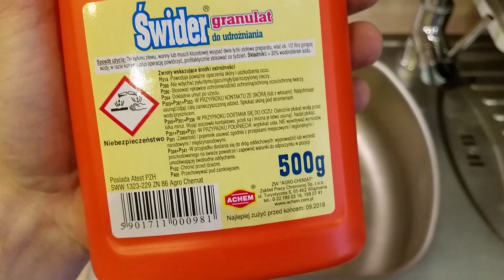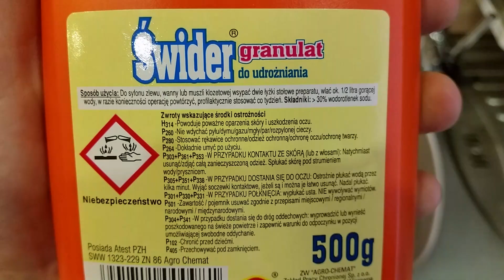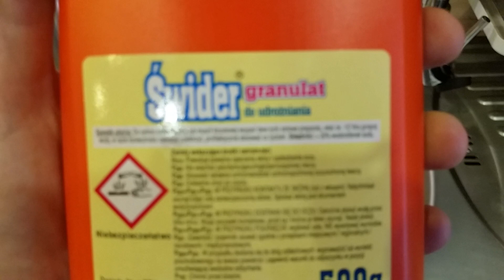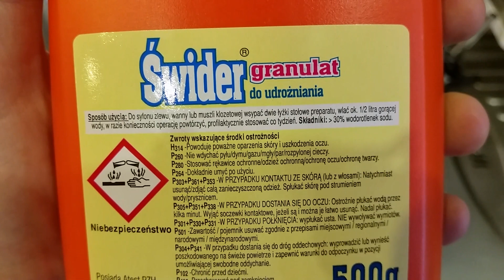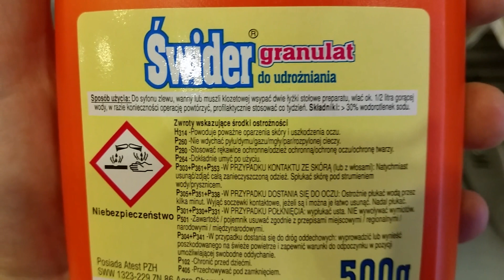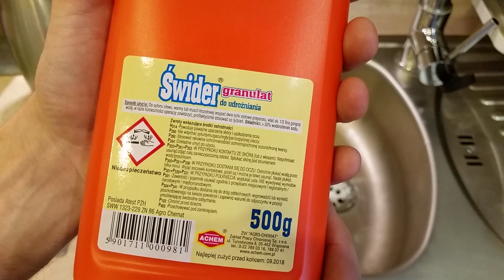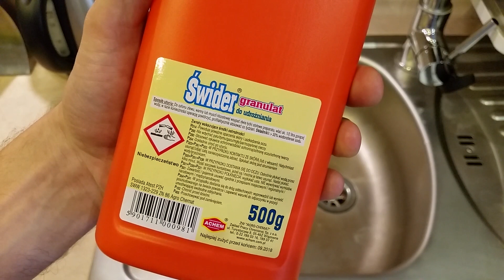Jak udrożnić zapchane rury w kuchni lub toalecie za pomocą granulatu? | ForumWiedzy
Sposób na szybkie udrożnienie odpływu wody z umywalki i innych urządzeń.

👊 Pozdrawiam